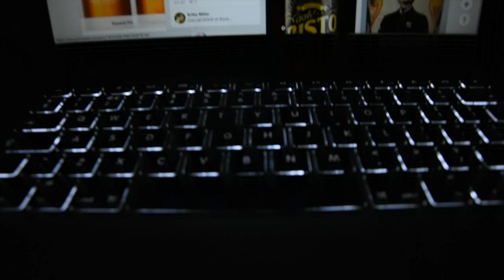HAIR | Year 3 | Day 42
College starts back tomorrow and it's time to start getting into a normal routine. Trying to work up the work flow again, shouldn't be hard! I hope...

SHOW MORE